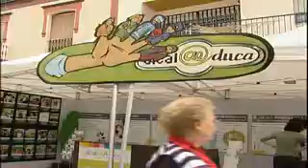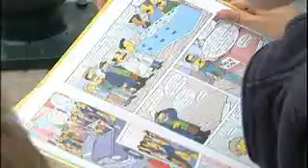alcalá de guadaíra alcalá-educa